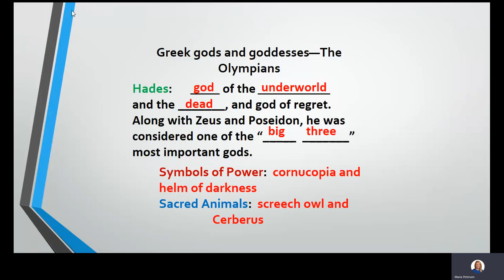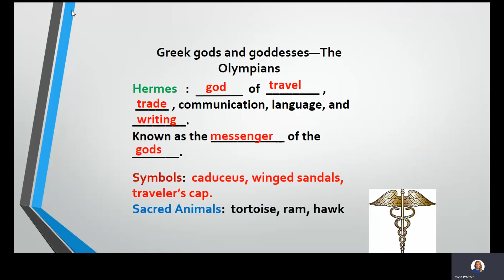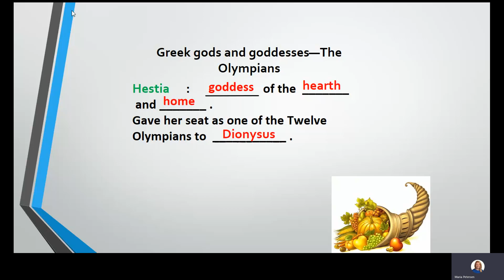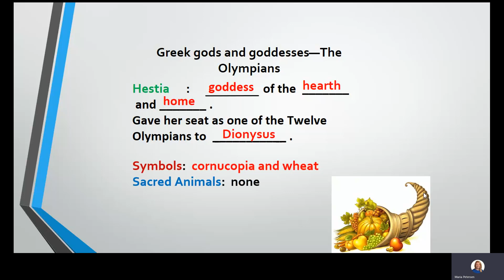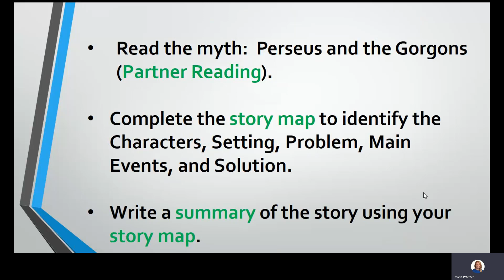9.25 Humanities Lesson with Miss Petersen